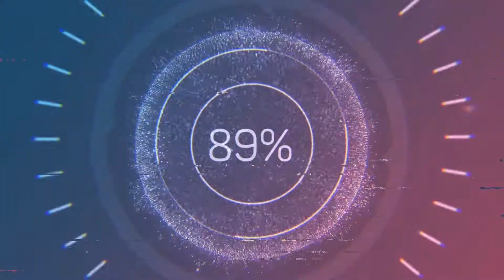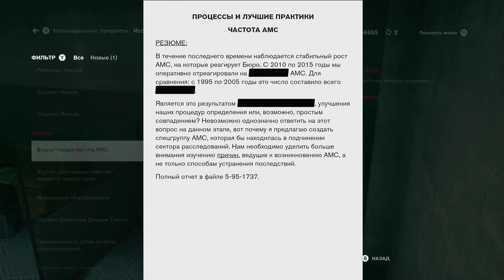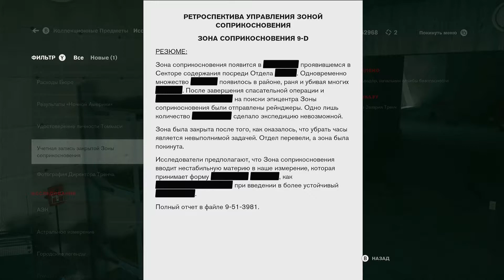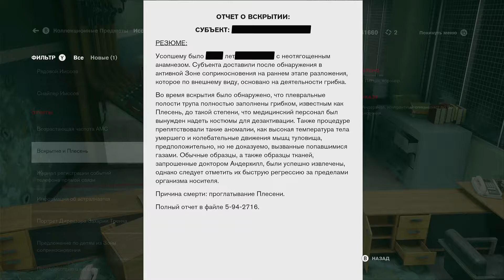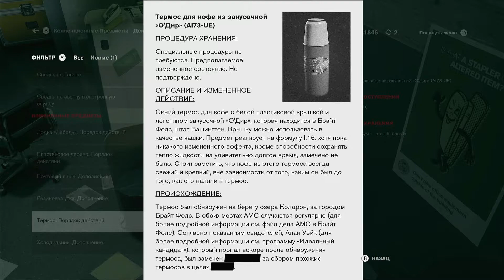ПАНОПТИКУМ - ТЮРЬМА ► Boroda Play # Прохождение игры CONTROL #12 gameplay